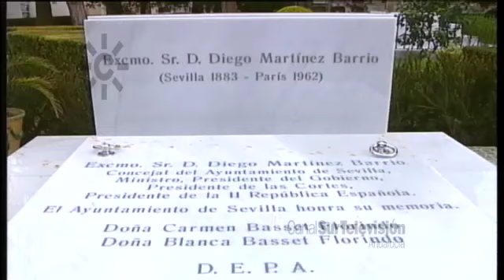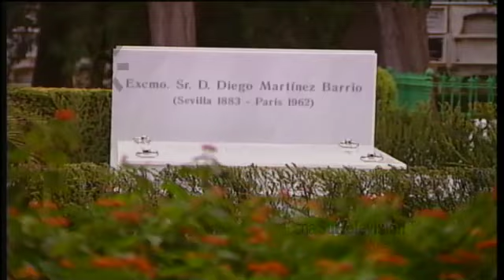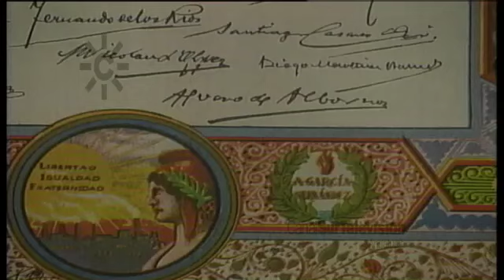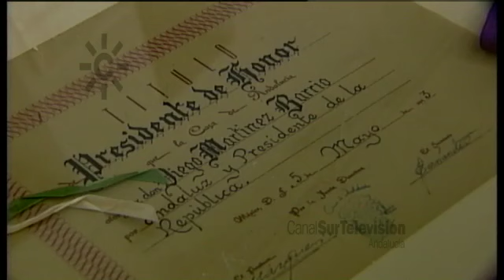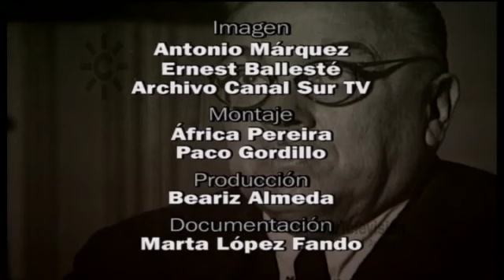Diego Martínez Barrio, último presidente de la II República española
Diego Martínez Barrio, el último presidente de la II República Española, uno de los políticos más relevantes de Andalucía del siglo XX, es un insigne y desconocido andaluz. Diego Martínez Barrio (Sevilla, 1883 - París, 1962) fue concejal, diputado, ministro, jefe de gobierno, y presidente de las Cortes y de la República. El reportaje "Homenaje a Diego Martínez Barrio" de Agustín del Olmo,  recuerda al hombre, al masón, al político, el exilio, el retorno y su testamento. Hijo de una familia de clase trabajadora andaluza, su padre era natural de Utrera en Sevilla y su madre de Bornos en Cádiz, comenzó como aprendiz de panadería a los once años. Un hombre bueno, de libertad moral, Gran Maestre del Gran Oriente Español, republicano y en opinión de Ascensión Tejerina  "un gran hombre olvidado por la historia". Se incluyen declaraciones y testimonios de Javier Torres Vela, presidente del Parlamento de Andalucía, de José Barrio su sobrino, del biógrafo Leandro Álvarez Rey, de Rafael Remuzgo, hijo de su ama de llaves, de Ascensión Tejerina, Gran Maestra Adjunta Gran Logia Simbólica, del presidente de la Asociación de Abogados Progresistas de Andalucía José Luis Escañuela y del exiliado José María d´Armengol.
Presenta Agustín del Olmo. [Programa "Los reporteros" 434, 23 de enero de 2000, Canal Sur Televisión].
Más información:
Diego Martínez Barrio (Sevilla, 25 de noviembre de 1883 - París, 1 de enero de 1962)  tras acabar la Guerra Civil vivió exiliado en México y en Francia representando la legalidad en el exilio. Murió pobre y sin descendencia con el único deseo de ser enterrado junto a su esposa en su tierra. Sus restos han tardado casi cuarenta años en regresar a Sevilla y desde el 15 de enero del 2000 descansan junto a los de sus compañeras Carmen y Blanca Basset Florido en el cementerio de San Fernando, en un acto multitudinario con presencia de autoridades políticas y de su heredera Luisa Fernández de la Cruz.
Otras fechas de interés:

1962: 1 de enero. Muere en el exilio de París (Francia) Diego Martínez Barrio, presidente de la II República Española.

2000: 14 de enero. Los restos mortales de Diego Martínez Barrio, el último presidente de la II República Española, llegan a Sevilla desde París.

1936: 16 de marzo. Diego Martínez Barrio, político nacido en Sevilla, es presidente de las Cortes de forma interina.

1936: 3 de abril. El político sevillano Diego Martínez Barrio es nombrado presidente de las Cortes, desde el 16 de marzo lo era de forma interina. Será Presidente de la Cámara hasta el 31 de marzo de 1939.

1936: 7 de abril. El sevillano Diego Martínez Barrio ejerce la presidencia de la República hasta el 10 de Mayo.

1931: 14 de abril. El político sevillano Diego Martínez Barrio, es nombrado ministro de Comunicaciones.

8 de mayo: Día del Exilio. Día de homenaje a los exiliados establecido en la Ley de Memoria democrática en España.

1934: 16 de mayo. Diego Martínez Barrio funda el partido Unión Republicana (Frente Popular).

1945: 17 de agosto. Las Cortes en el exilio nombran presidente de la II República Española al sevillano Diego Martínez Barrio.

1883: 25 de noviembre. Nace en Sevilla Diego Martínez Barrio, presidente de la II República Española.

1933: 16 de diciembre. Diego Martínez Barrio nombrado ministro de Gobernación.

El 17 de junio de 2000 Ascensión Tejerina, afincada en Sevilla, es nombrada Gran Maestra-Presidenta de la Gran Logia Simbólica Española, durante la Asamblea General de la GLSE-GOEU en Zaragoza.

23/01/2000
Uno de enero
Catorce de enero
Dieciséis de marzo
Tres de abril
Siete de abril
Catorce de abril
Ocho de mayo
Diez de mayo
Dieciséis de mayo
Diecisiete de agosto
Veinticinco de noviembre
Dieciséis de diciembre